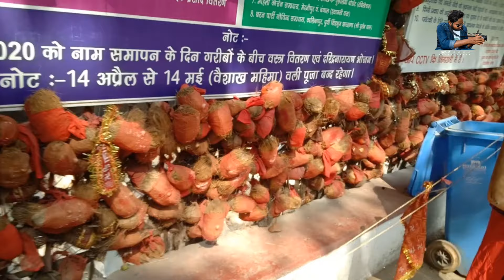ChAiBaSa To RaNKiNi ManDir Trip|| Part 1 || tour|| Shaan Photography Official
In this video, we will show all the scenes and nature going from Chaibasa to Rankini temple and the views of the temple will also be seen in this video.

My Camera:-
Laptop:-
Mobile:-
Tripod:-
Mini tripod:-

S-U-B-S-C-R-I-B-E

About Channel:- Shaan_Photography_Official is a YouTube channel through which I try to  share my Photography & Editing Knowledge and Skills to all of our viewers and members.